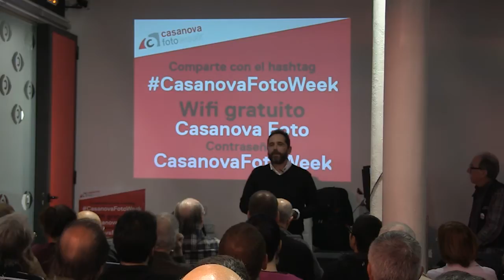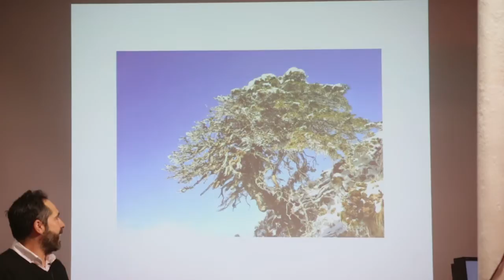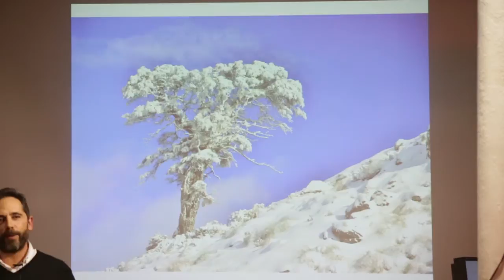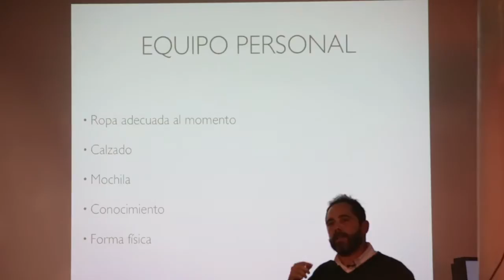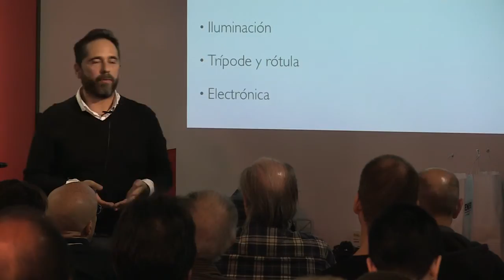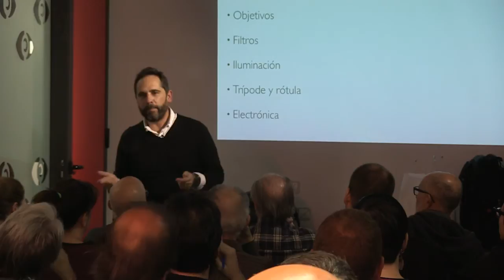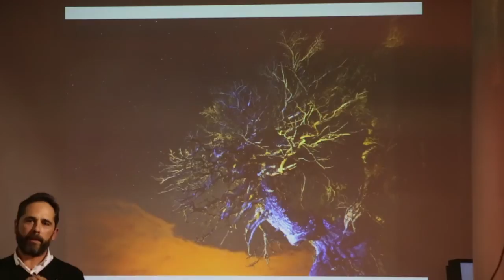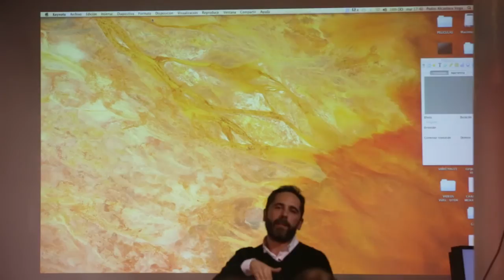La creación de una fotografía de naturaleza. Por Diego López.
El fotógrafo Diego López explica cuál es el proceso que utiliza para la creación de una imagen de naturaleza.